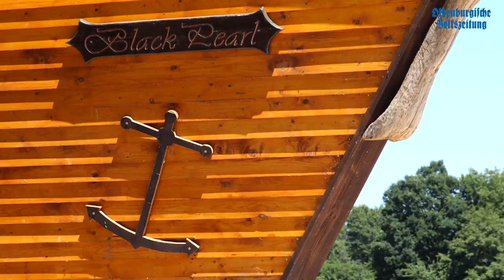Sommer im Landkreis Vechta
Der Sommer erreicht auch unseren Landkreis... Wir von der Oldenburgischen Volkszeitung wünschen euch eine schöne Zeit!